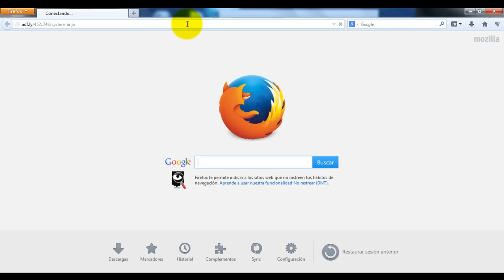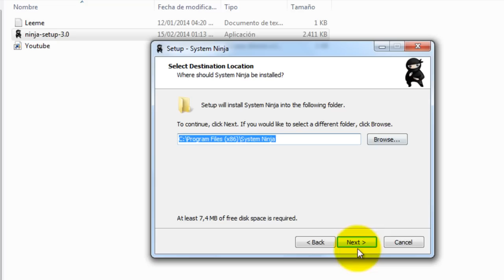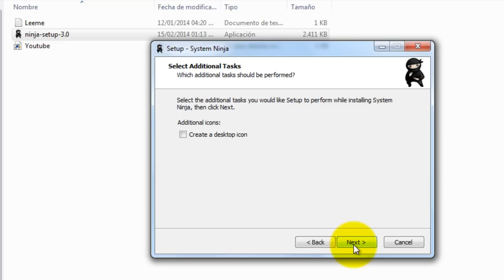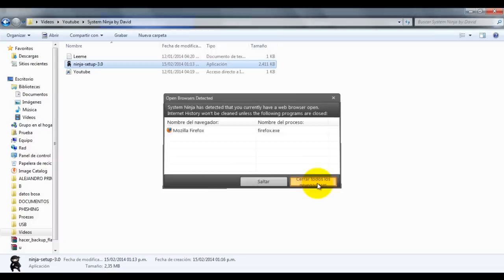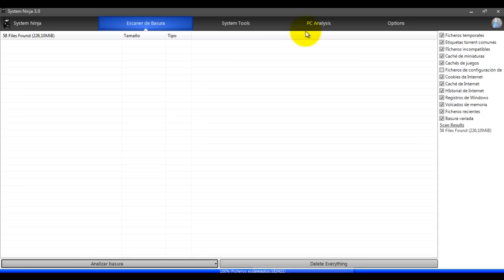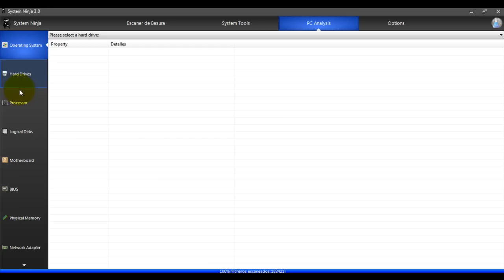System Ninja - BRUTAL SOFTWARE DE LIMPIEZA (Instalador y portable)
System Ninja es el mejor software de limpieza ademas de otras herramientas.
Instalador
Opcion 1 MEDIFIRE:

PORTABLE
Opcion 1 MEDIFIRE: